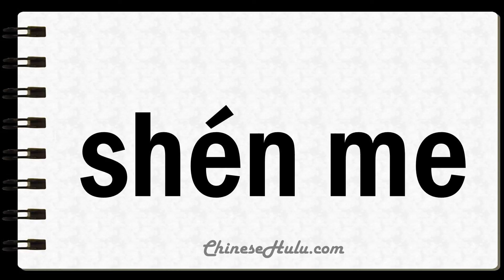How to Say What in Mandarin Chinese